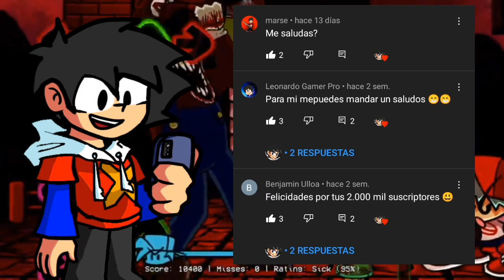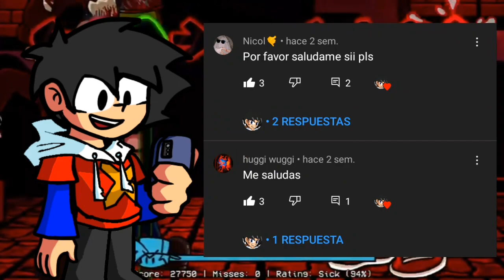Friday Night Funkin I Hate You Cover español Vs Mario's Madness by WilanX12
Hola que tal chicos como andan espero que bien hoy les traigo un cover muy epico de mi parte espero que les guste mucho como a mí me gusto hacerlo bueno hoy vienen saludos a si que no se vallan como dijo alguien xd "sigan viendo" XD bueno nos vemos en otro vídeo nos vemos chaouuu.